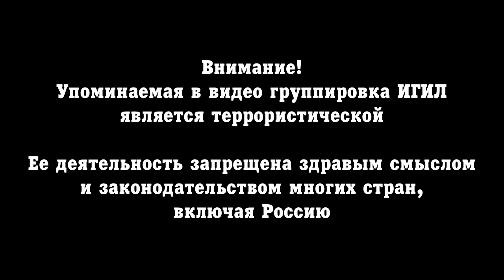23 марта 2018. Военная обстановка в Сирии. Новое соглашение о вывозе боевиков из Восточной Гуты.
22 марта южнее города Африн ВС Турции и ССА отбили у курдских отрядов YPG деревни Баай, Басуфан, Кафр Набу и Бурж Хайдар. По неподтвержденным сообщениям, севернее города Алеппо турецкая артиллерия даже провела обстрел позиций некоторых частей САА.
После падения 18 марта города Африн ВС Турции и ССА медленно, но верно расширчли подконтрольную им территорию к югу от города. Некоторые местные источники указывают на то, что Турция рассматривает вариант наступления с целью взятия города Талль Рифаат, возле которого сирийские правительственные силы оборудовали несколько блокпостов.
Между тем, на территории кантона Африн, которая формально находится под контролем ВС Турции и ССА бойцы YPG продолжают совершать вылазки против протурецких сил.
22 марта официальный представитель Госдепа США - Хизер Нойерт - объявила о том, что американские формирования не собираются покидать город Манбидж и что между Вашингтоном и Анкарой не было заключено никакого соглашения по данному вопросу. Из-за поддержки американцами YPG и, особенно, из-за присутствия YPG в городе Манбидж отношения между Турцией и США остаются непростыми.
Между тем, турецкие СМИ распространяют информацию о том, что в районе горы Синджар на севере Ирака Турция готовится начать военную операцию против РПК. Операция, предположительно, будет называться "Щит Тигра" и пройдет после выборов, которые должны состояться в Ираке 12 мая.
22 марта расположенный возле Дамаска регион Восточная Гута покинула первая партия боевиков, вывезенных из района Хараста. На следующий день вывоз продолжился.
Между тем, появились сообщения о том, что между сирийским правительством и группировкой Фейляк ар-Рахман заключено соглашение, которое должно вступить в силу 23 марта. Лояльные правительству эксперты ожидают то, что если данное соглашение будет успешным, то в скором будущем боевики Фейляк ар-Рахман покинут районы Айн Тарма, Ирбин и прилегающие к ним территории.
Соглашение о прекращении огня последовало после сообщений о том, что САА полностью овладела фермами Айн Тарма и начала подготовку к штурму данного ключевого оплота боевиков.
По информации российских военных, начиная с 28 февраля за время действия дневных гуманитарных пауз подконтрольную боевикам территорию Восточной Гуты покинуло порядка 95 тысяч человек.
Ожидаемое освобождение Восточной Гуты повлияет на дальнейший баланс сил в Сирии и даст САА возможность начать крупномасштабную операцию против ИГИЛ на юге Дамаска, где в последнее время ситуация ухудшилась.